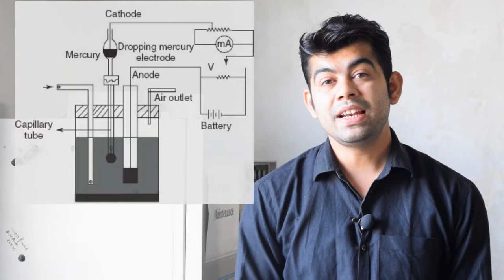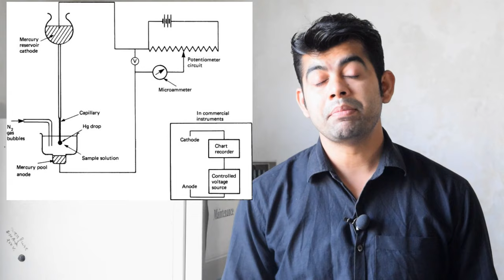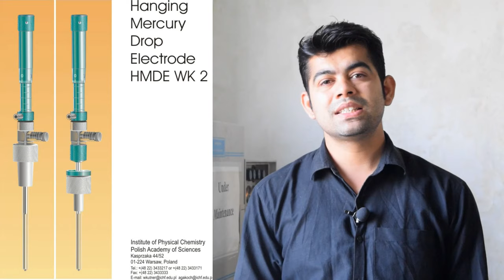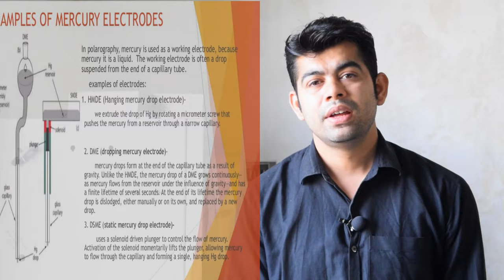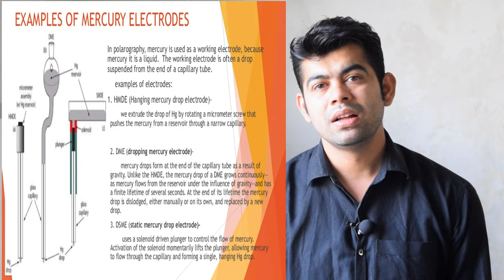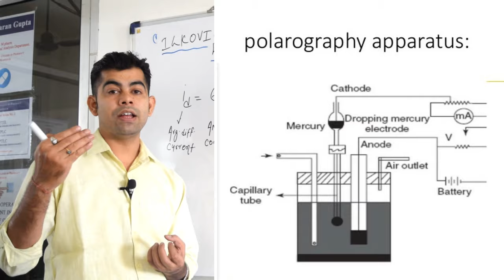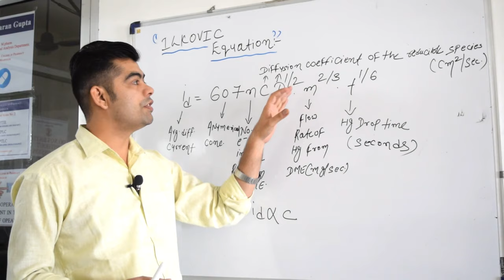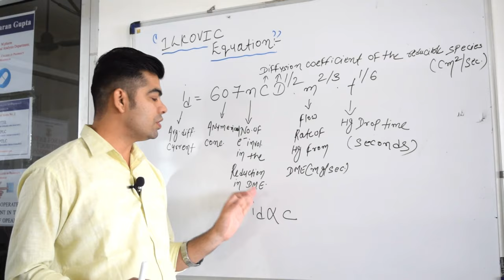POLAROGRAPHY I DME I ILKOVIC EQUATION I PART-2 I HINDI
The dropping mercury electrode is a working electrode made of mercury and used in polarography. Experiments run with mercury electrodes are referred to as forms of polarography even if the experiments are identical or very similar to a corresponding voltammetry experiment that uses solid working electrodes.